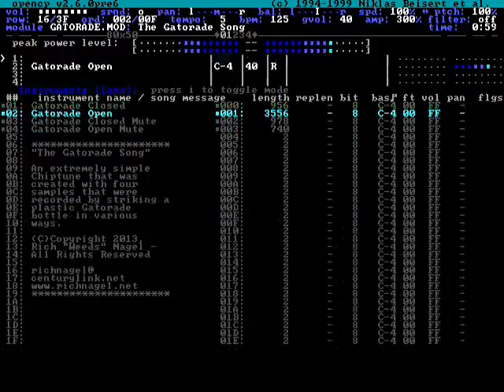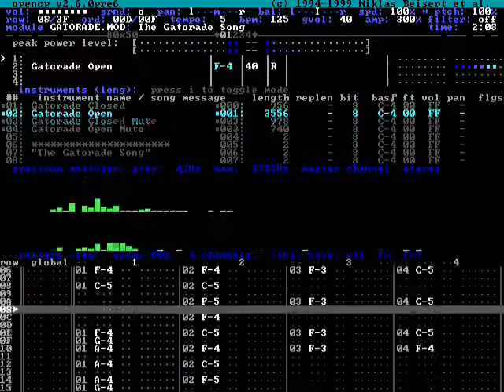The Gatorade Song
An extremely simple Chiptune that I created from four samples that were recorded by striking a plastic Gatorade bottle in various ways (bottle cap on, bottle cap off, bottle cap on with bottle muted, and bottle cap off with bottle muted), Tracked using Fast Tracker II and MilkyTracker.

Hehe, I bet you've never heard a plastic Gatorade bottle sound like that before LOL! Surprising, isn't it? :)

P.P.S. Download a MIDI and SoundFont version of the song